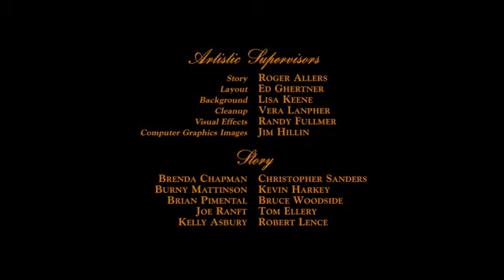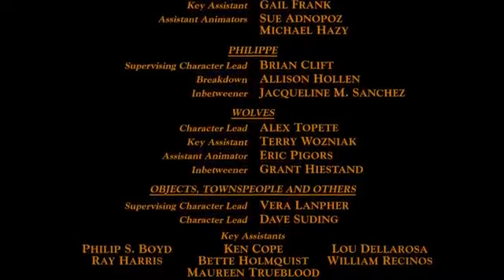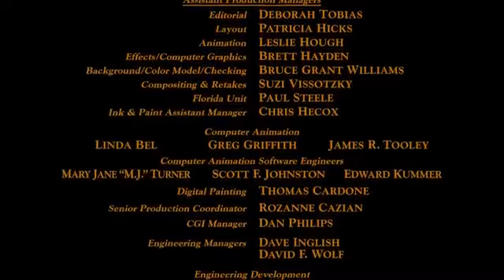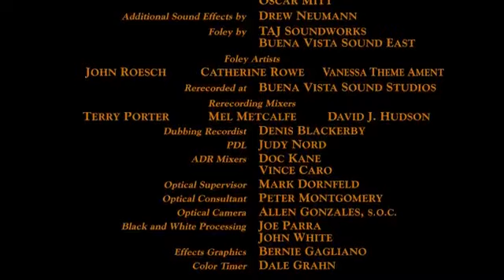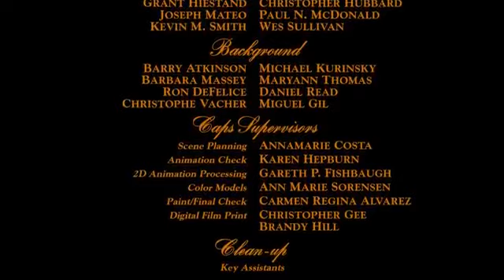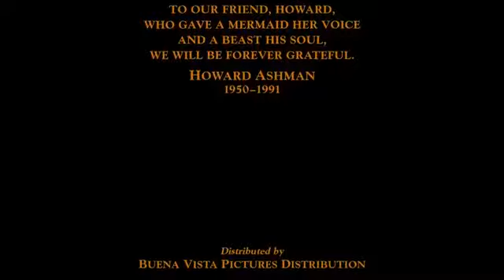Beauty And The Beast Credits